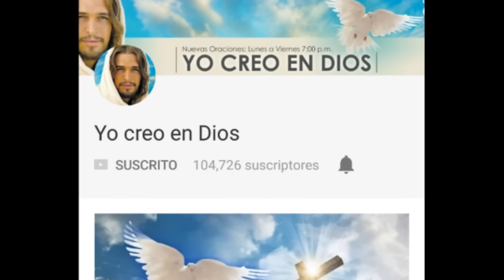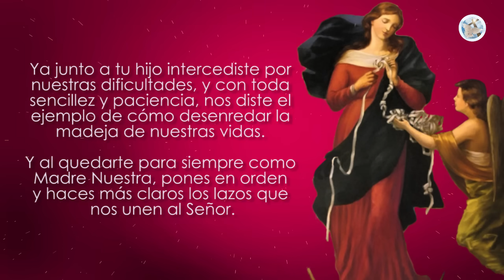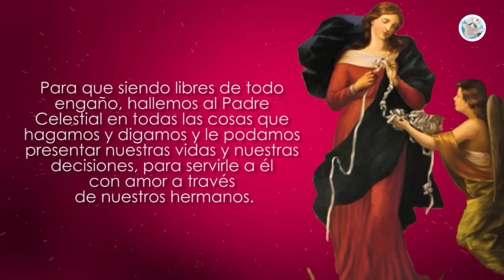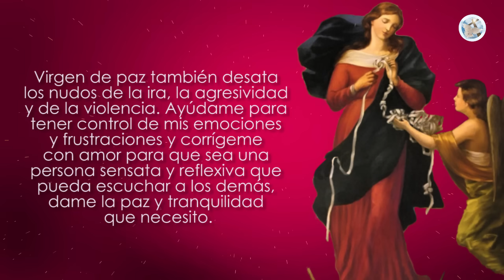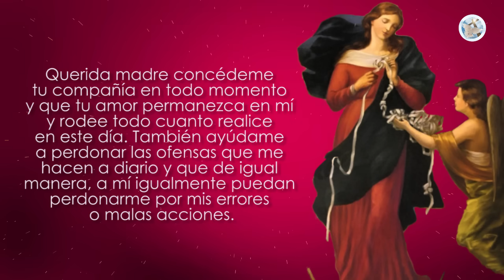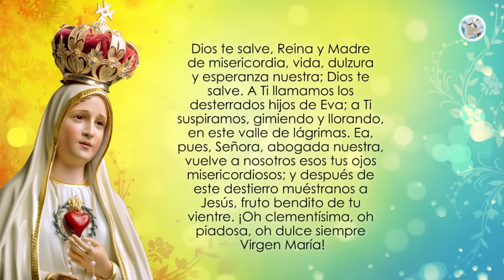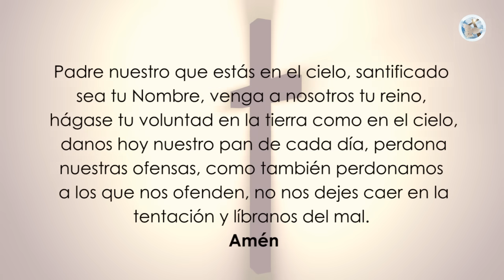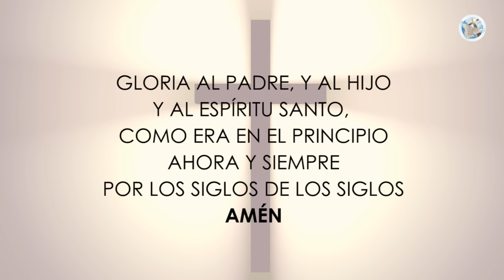ORACIÓN MILAGROSA A LA VIRGEN DESATA NUDOS PARA ASUNTOS IMPOSIBLES Y DESESPERADOS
Queridos hermanos, en esta ocasión les traemos la Oración Milagrosa a la Virgen Desatanudos, para pedirle su ayuda en momentos desesperados o para solucionar asuntos imposibles.